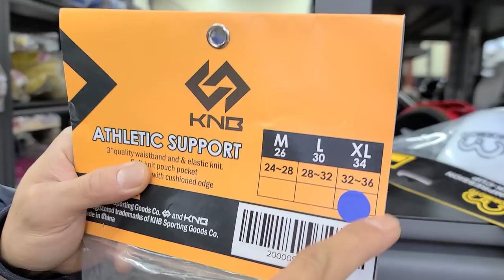야구 시작할 때 이 장비 안 사면 땅을 치고 후회합니다